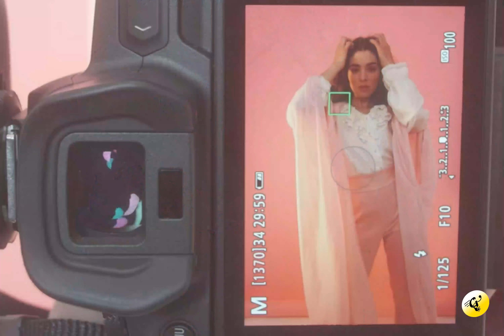Mix #2 Lust For Life